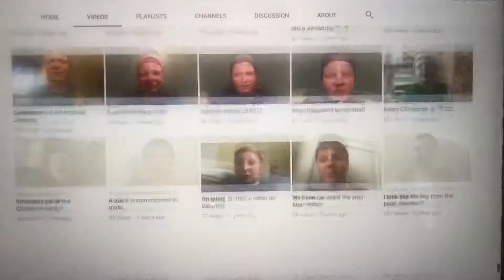I have been making videos for 4 years